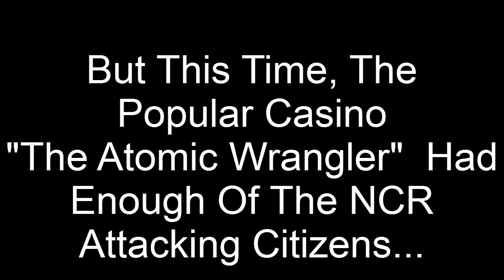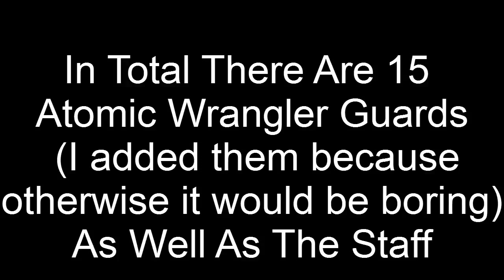Fallout NPC Battles Episode 9: Atomic Wrangler Vs NCR (HD)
After being harassed for years by the NCR, Freeside is finally taking a stand. Unfortunantly, dude to lack of money and firepower, all Freeside has on their side are numbers. The Atomic Wrangler sends some guards to stop an NCR squad from killing some children, so the NCR attacks the Atomic Wrangler, who has taken in some armed citizens and some survivors of the Kings gang that survived the NCR assault, and added them as guards.